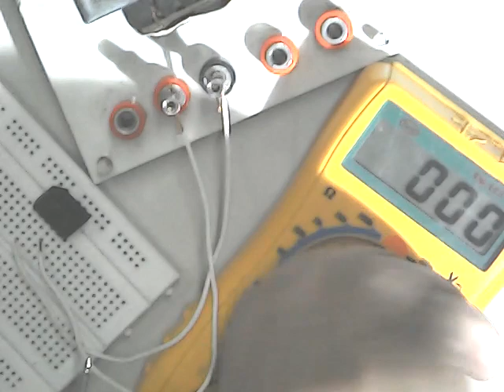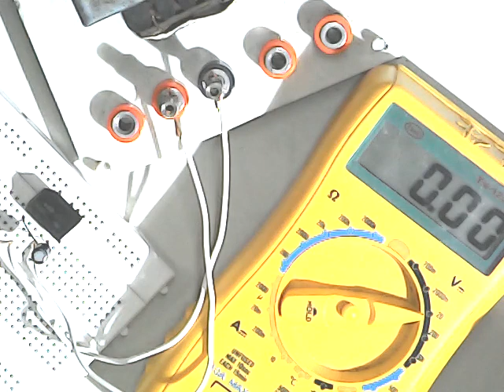puente rectificador, conversor de ac a dc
en este video vemos como funciona el puente rectificador